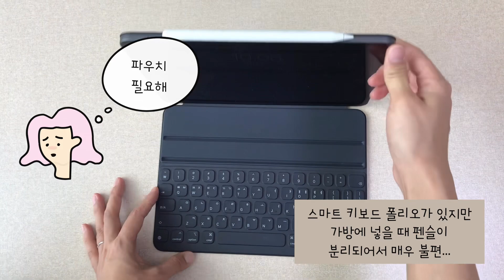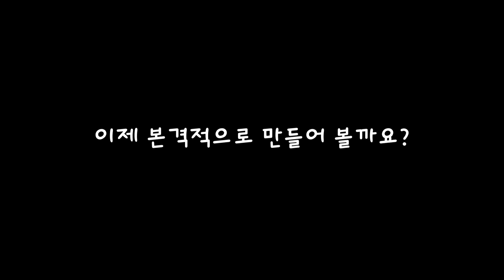Handmade 아이패드 파우치 만들기/ iPad pouch DIY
안녕하세요 레나엄마 입니다. :)
이번에 새로운 컨텐츠를 소개해 드리려고 하는데요. ^^ 레나 할머니와 함께 있는 동안 배워보면 좋을 DIY 소품들을 올려 보려고 합니다. (기존에 업로드 하던 영어그림책 소개도 병행해서 진행할 예정이에요.)
저와 함께 배워보실 분들이 있다면 재미있게 봐주세요!